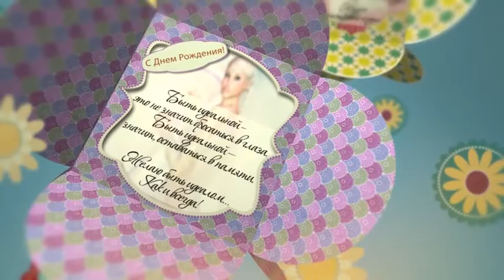Маша, с Днем Рождения! 19.